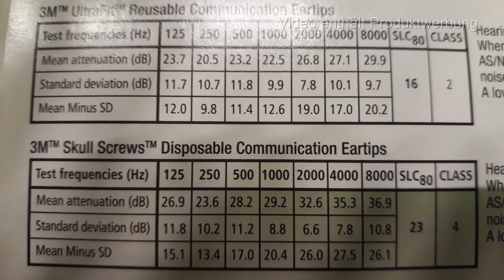gunvlog - 3M Peltor LEP100-EU #1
Der 3M Peltor LEP100 findet seine Zielgruppe eher bei den Jägern, die eine geringere Schußkadenz haben, als ein Spotschütze. Auch ist die Dämpfung im Freien besser, als auf einem Indoorstand.

Aber er dämpft bei geringerer Schußkadenz gewohnt gut, wie man es von Peltor gewohnt ist.

Das Set ist kompakt und findet in jeder Tasche und Jacke platz.

3M Peltor LEP100-EU

Waffenpflegeprodukte Onlinekatalog der Fa. Niebling

3M Peltor LEP100-EU

3M Peltor ProTac Hunter

3M Peltor SportTac

3M Peltor HY80S-EU Gelring für Pletor SportTac

3M Peltor Optime III

3M Peltor X5A

3M Peltor ProTac III Shooter

3M Peltor Tactical XP

3M Peltor Bulls Eye

3M Peltor X4A

3M Combat Arms E-A-R Fit

3M Maxim Ballistic Set

3M Maxim Ballistic (Transparent)

3M Maxim Ballistic (bronze)

3M Maxim Ballistic (gelb)

3M Maxim Ballistic Band2 Brillenband

3M Schutzbrille SF403AF

3M Schutzbrille SF203AF

3M Schutzbrille SF201AF

Cytac Waffenzubehör